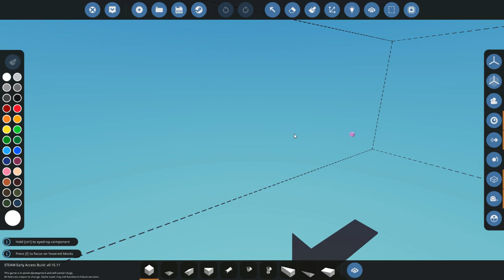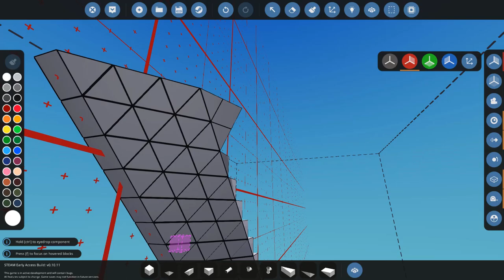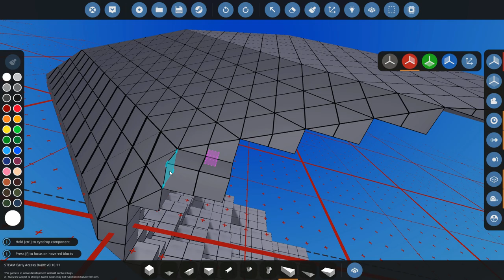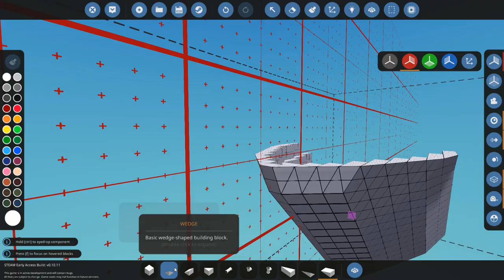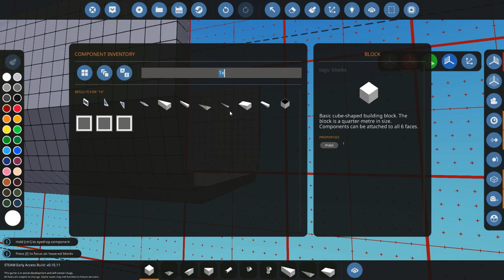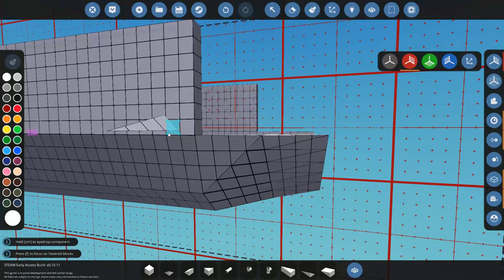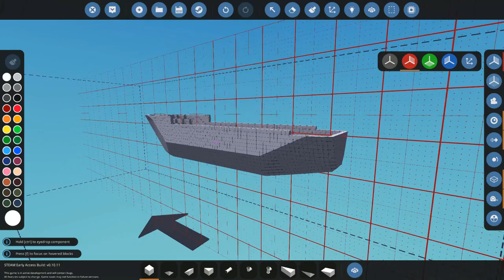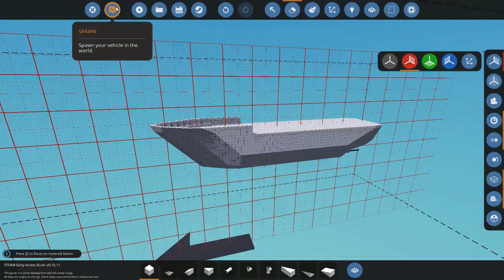Stormworks B&R l Complex Boat Hull Tutorial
In this video i will show you how you can create better looking hulls for your boats in Stormworks, mainly with the new blocks.